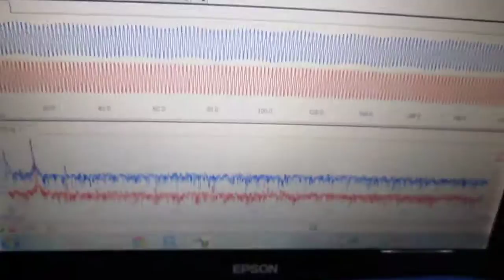メガヘルツの超音波発振制御プローブ Ultrasonic probe technology